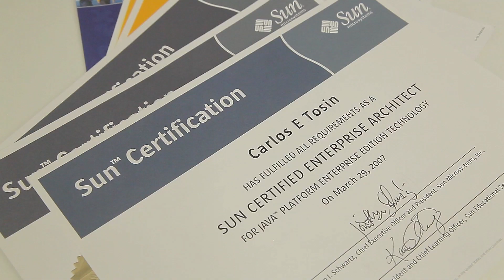(#41) Paradoxo do fracasso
Será que pra ter sucesso é obrigatório falhar? E como relacionar a falha com a prática?